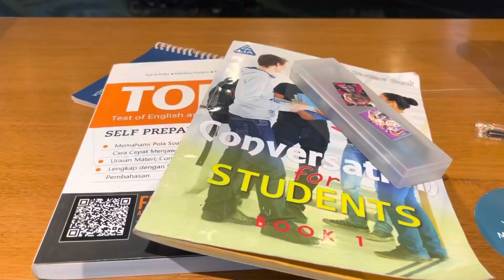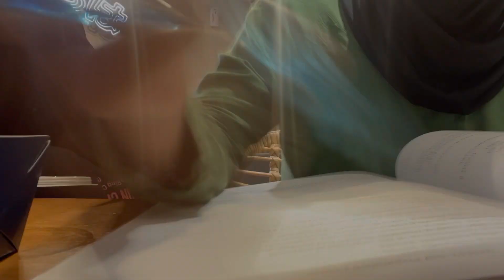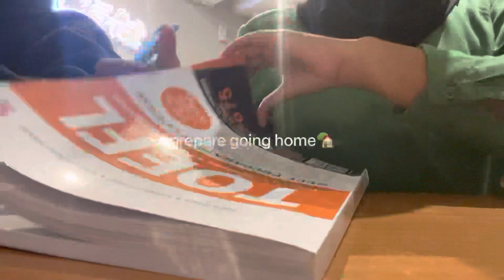STUDY VLOG📚💌 at a cafe🧃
📱social media ˚:ೄྀ࿐ ˊˎ-

🩰 instagram εϊз

Music